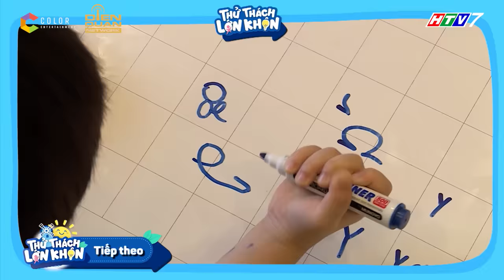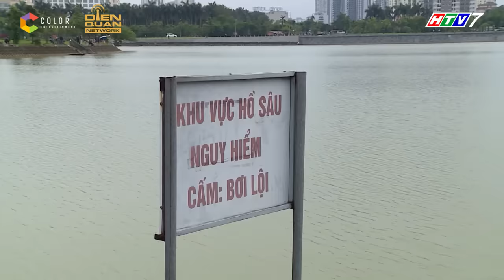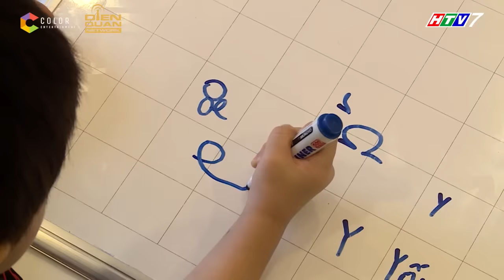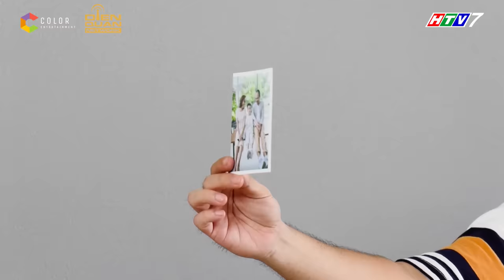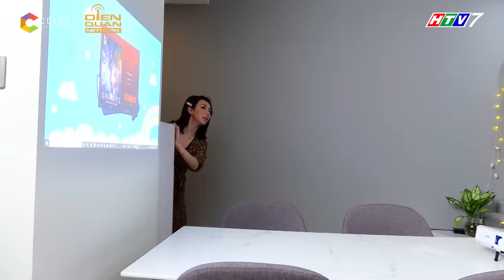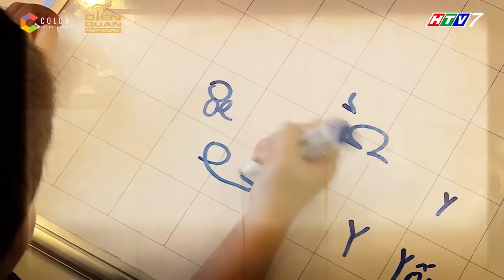Thử Thách Lớn Khôn | Tập 10 Full: Đậu Sol Andy cực hào hứng khi cùng bố tạo món quà bất ngờ tặng mẹ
Đến với Tập 10 thử Thách Lớn Khôn, 3 cô cậu bé Đậu, Sol, Andy sẽ tiếp tục những nhiệm vụ lên kế hoạch dành tặng niềm vui bất ngờ cho mẹ và cùng trải nghiệm những điều thú vị cùng bố khi mẹ vắng nhà. Không biết là khi ở nhà các bố con sẽ xoay sở như thế nào đây? Mời cả nhà hãy đón xem Tập 10 nhé!
THỬ THÁCH LỚN KHÔN chương trình truyền hình thực tế khắc họa những bước trưởng thành đầu đời của các bé. Qua những thử thách, các bố mẹ sẽ thấy được cách các con giải quyết tình huống, tự đứng dậy sau những lần vấp ngã. Mỗi trải nghiệm sẽ là mỗi bước trưởng thành của các bé. Chương trình sẽ là chuyến phiêu lưu có 1-0-2 của 6 gia đình tham gia.
📺 Tập 11 Thử Thách Lớn Khôn sẽ được phát sóng lúc 20:25 THỨ 6 (ngày 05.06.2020) trên kênh HTV7 và phát lại lúc 20:50 CHỦ NHẬT (ngày 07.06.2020) trên kênh HN1.

💌 Cảm ơn Nhãn hàng Dutch Lady Vietnam đã đồng hành cùng chương trình.